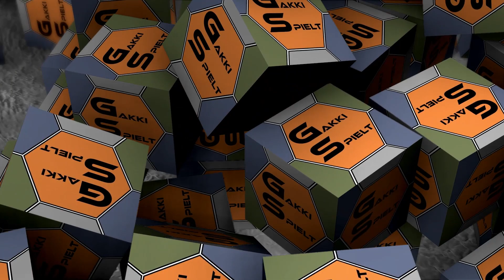LS19 - Organic Farming Hof Bergmann 025 - Saatgut-Betankung auf dem Feld - Let's Play [HD]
★★★ Aktueller Upload-Plan ★★★

Mo-So     12.00 Uhr    LS19 - Grünfelder Land
Di, Do,Sa  10.00 Uhr   LS19 - Nachbarsbauern Challenge der Generationen